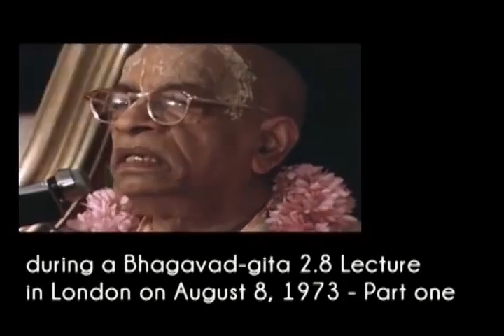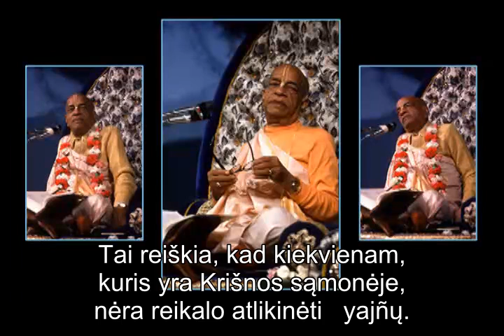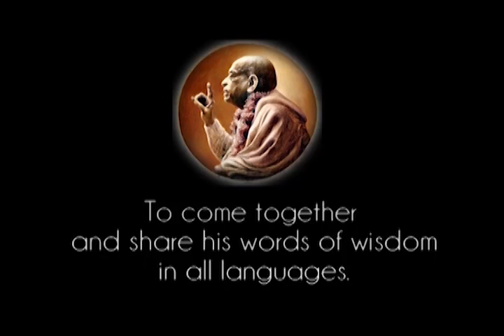Prabhupada 0255 Dievo valdžioje turi būti daug vadovų, jie vadinami pusdieviais